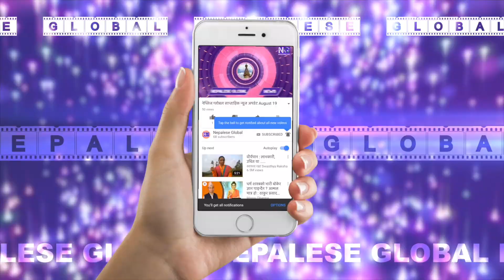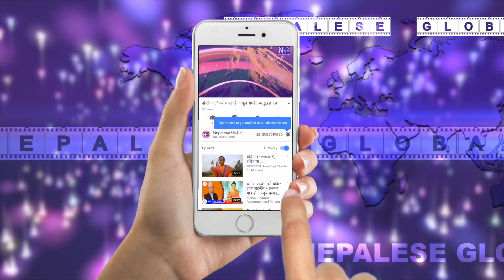जापानमा अन्जली अधिकारीको केटाहरू ढलाउने हट आईटम ड़ान्स / NEPAL FESTIVAL 2018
Editing By Saroj Acharya